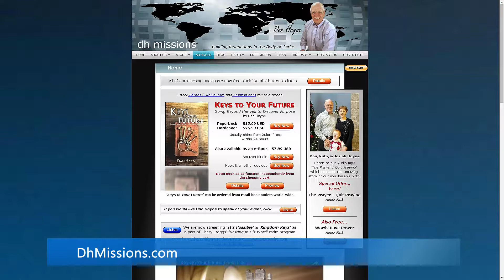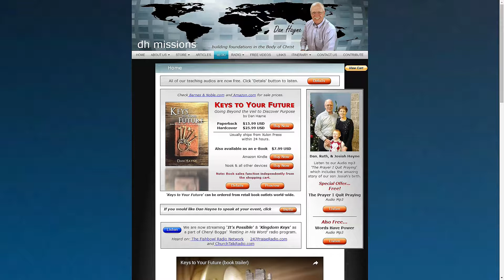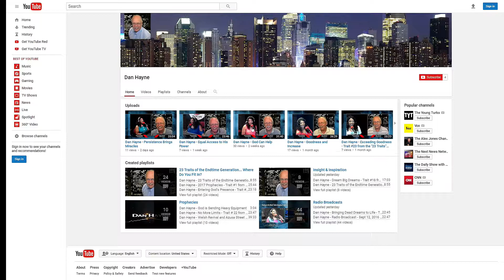Dan Hayne - Don't Quit!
Dan Hayne tells us "Don't Quit!" taken from the Cheryl Boggs "Resting In His Word" Radio Broadcast heard on The Fishbowl Radio Network's Red Stream ) on August 14, 2017.

This is a behind the scenes look at what happens during a radio broadcast.

and check out Dan's book, "Keys to Your Future: Going Beyond the Veil to Discover Purpose" available in E-book, soft cover, and hardback formats.

"Keys to Your Future" will help you...

     -- Identify and unlock your purpose
     -- Access heaven and walk in a supernatural plan for your life
     -- Overcome obstacles to walking in your destiny
     -- Recognize the difference between a godly pursuit and a
        personal agenda.

Also available from Amazon.com, Barnes & Noble, and
Book retailers world-wide.